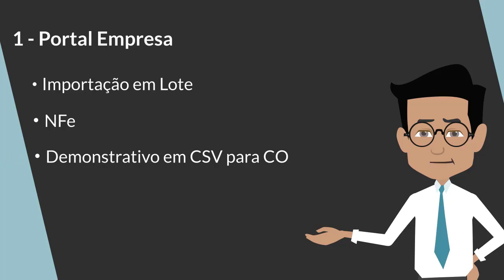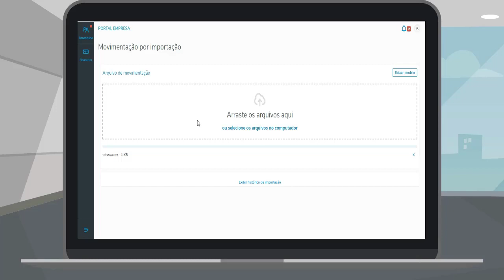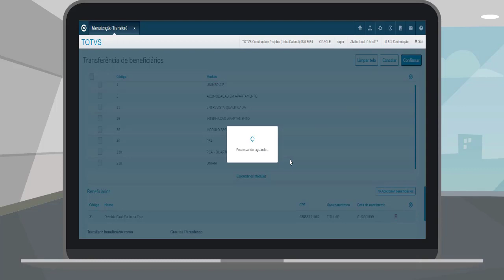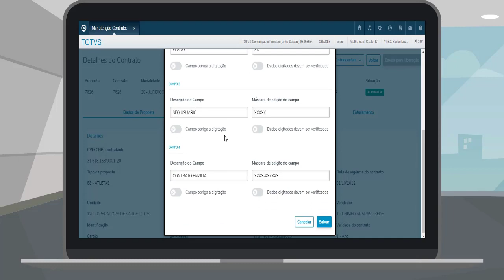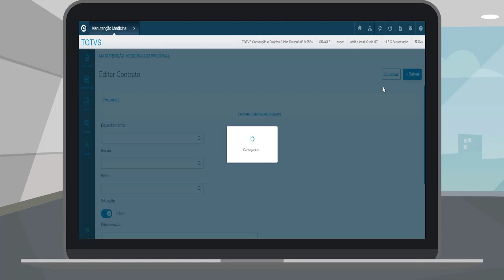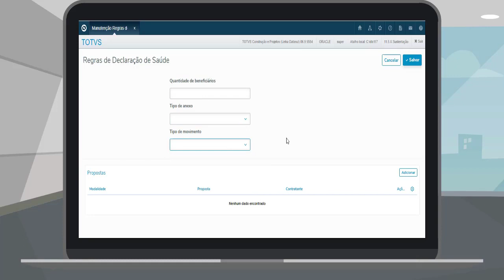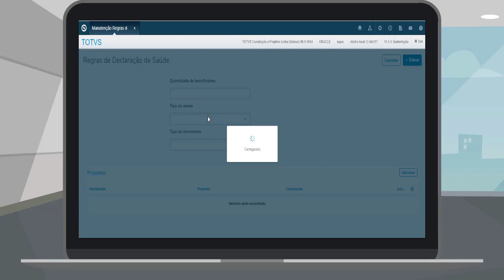Release | Melhorias no módulo de Contratos | 12.1.31 TOTVS_Saúde_Planos​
Conheça as inovações dos produtos para área de Contratos do Módulo TOTVS Saúde Planos, da linha Datasul, disponibilizadas no release 12.1.31.